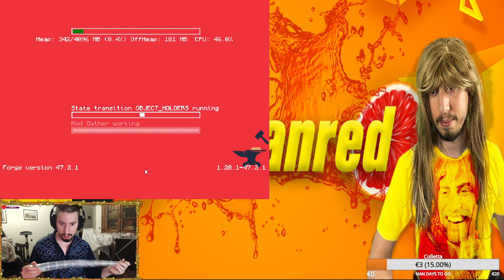OSIRIS SMP + RP 100% EP#37 - Barbari scacciati!